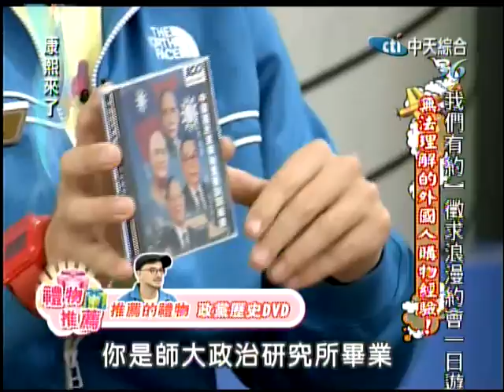11/16康熙來了 外國人交換禮物《下》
很多人都有到國外旅遊時，常因為一時的好奇心，就買了許多不必要的物品的經驗，最後淪落到放在家中角落生灰塵的物品。尤其是外國朋友來到台灣，看到很多新奇的東西就有興趣買，但往往帶回家之後就發現一點實用性都沒有。今天康熙來了就邀請到五位外國朋友，分享他們在台灣買的「食之無味，棄之可惜」的物品。